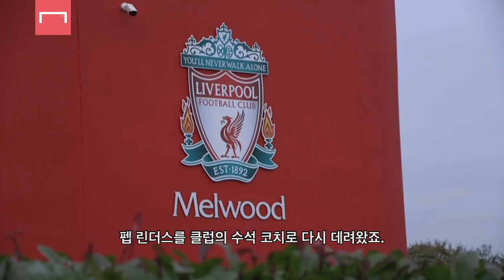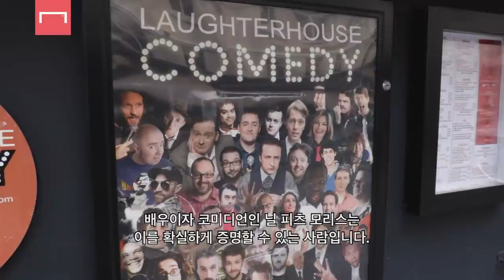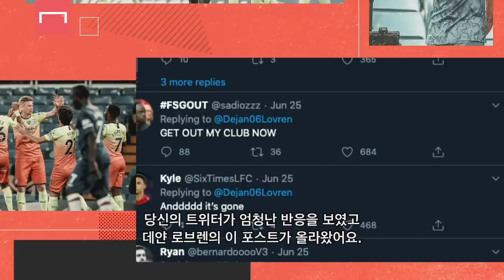리버풀팬이라면 반드시 봐야할 영상... 30년의 기다림 [GOAL 다큐]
리그 우승까지 30년간의 기다림.

첫 프리미어리그 우승

클롭 감독 부임 후, 리그 8위였던 팀이 1위가 되기까지